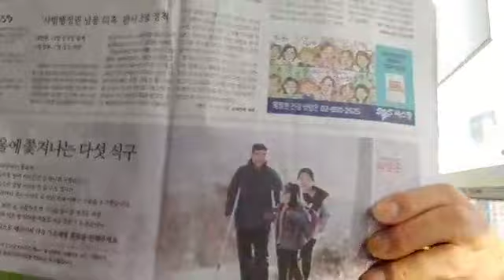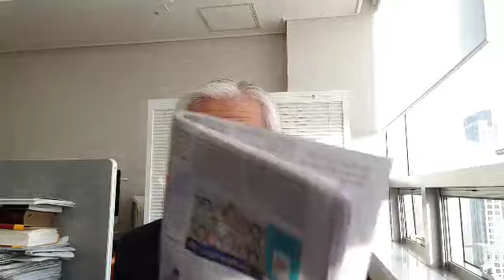'한겨울에 쫓겨나는 다섯 식구'라는 조선일보 광고 유감